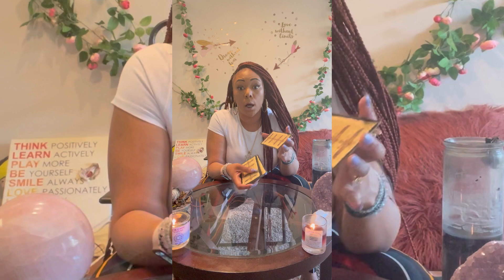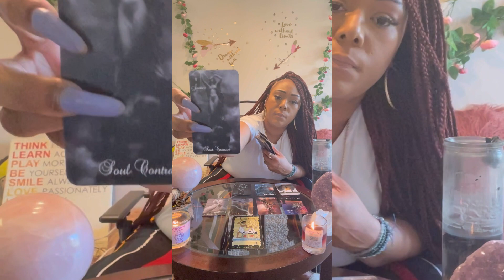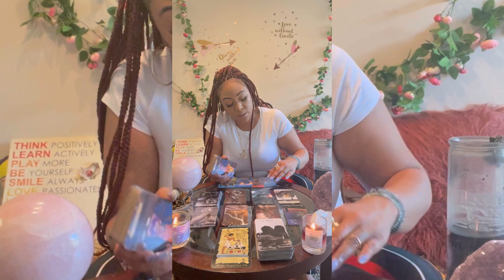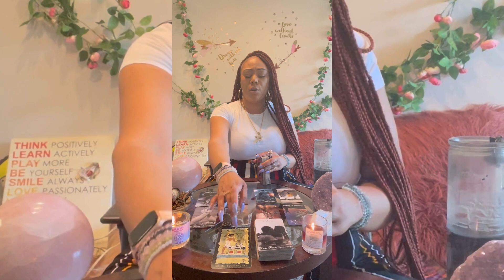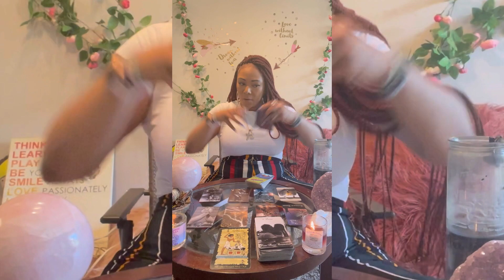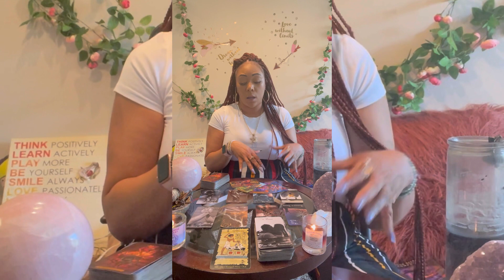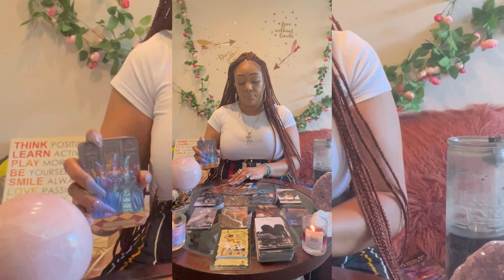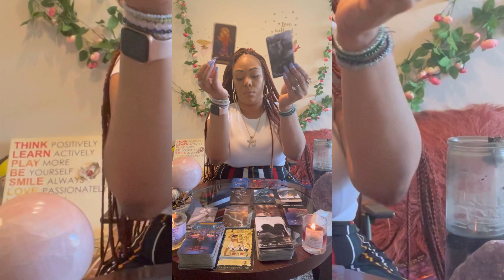♓️ PISCES: HANGMAN! ITS TIME TO WAKE UP AND REEVALUATE THIS CONNECTION .. YOU LOVE THEM BUT .... 💭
Blessings 💕